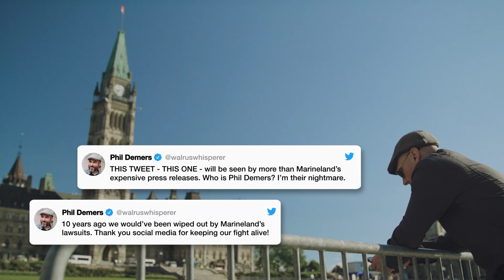The Walrus and the Whistleblower (2020) Trailer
Plot: An animal trainer becomes an unlikely whistleblower and is sued for $1.5 million for plotting to steal a walrus, falling down the rabbit hole of a personal quest while a larger movement grows to end marine mammal captivity.

Director: Nathalie Bibeau
Writers: Nathalie Bibeau (Writer), Christina Clark (story editor)

Cast: Phil Demers, Doug Draper, John Holer, Jimmy Kimmel, Peter Mansbridge, Elizabeth May, Joe Rogan